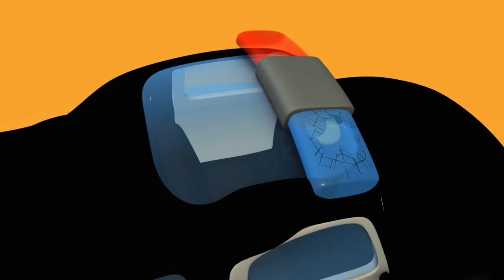Amber the Ambulance - Ben The Tractor Ate a Very Hot Chilli! - Car City ! Trucks Cartoon for kids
Android: smarturl.it/CUW_Android
iOS: smarturl.it/CUW_iOS

Amber the Ambulance is the doctor of Car City, whenever a bulldozer, tractor, garbage truck, bus, or any construction truck like excavator, monster truck needs to get healed, he goes to see Amber. This cartoon for children about cars and trucks is ideal for boys and girls who are interested in cars!